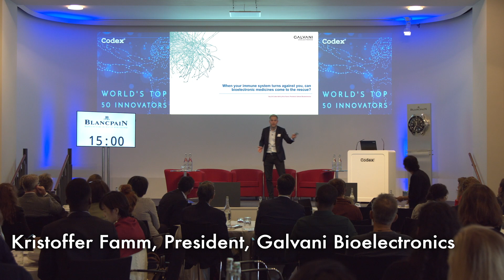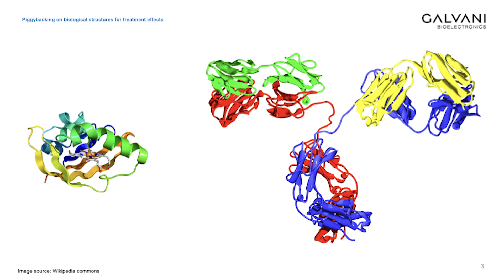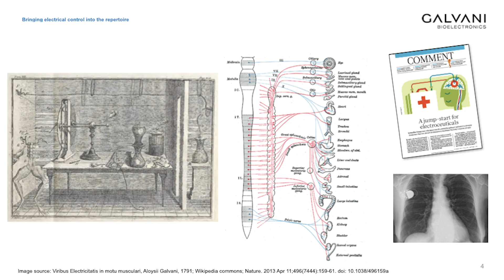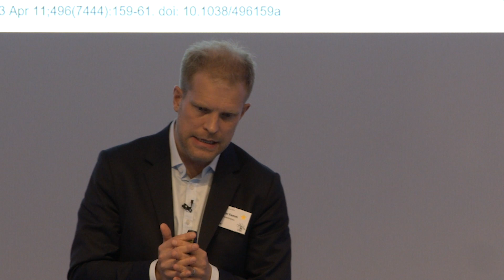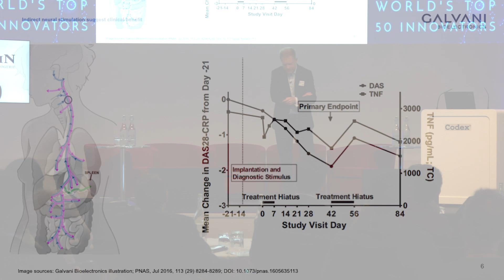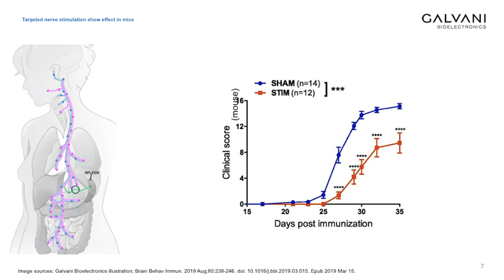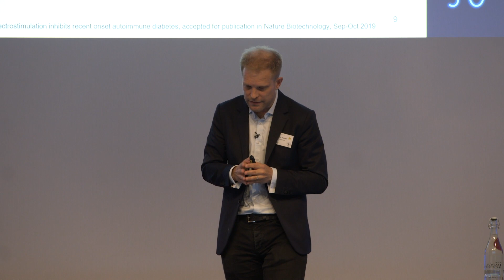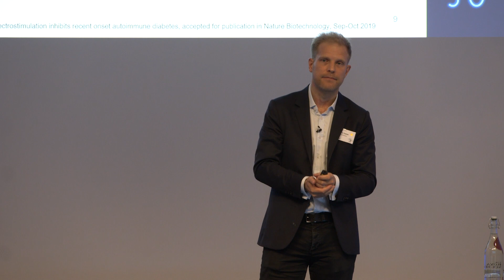When your immune system turns against you, can bioelectronic medicines come to rescue? Kris Famm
Future of Healthcare session

Kristoffer Famm, President, Galvani Bioelectronics
When your immune system turns against you, can bioelectronic medicines come to rescue?